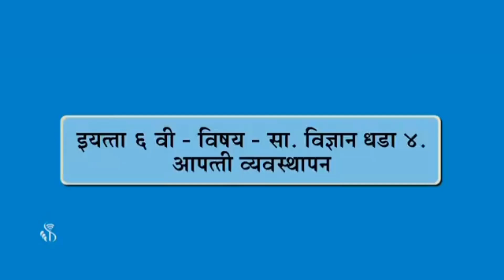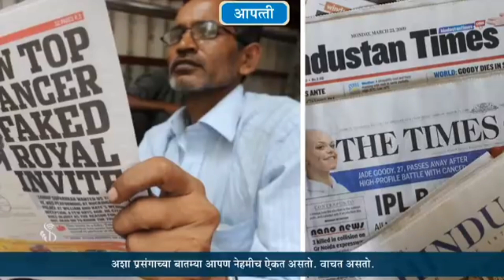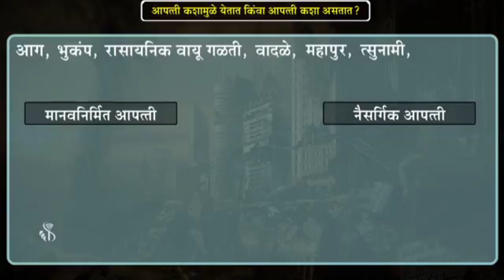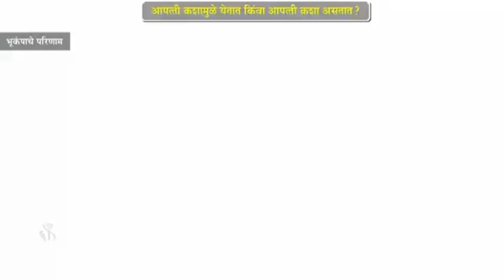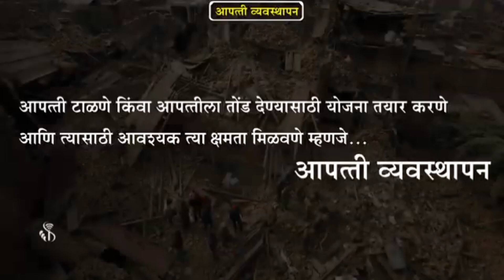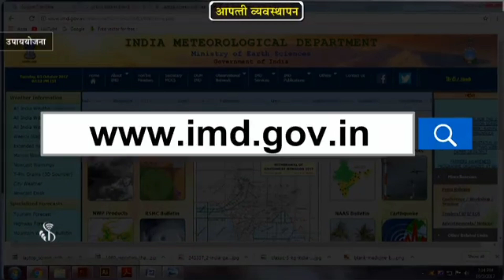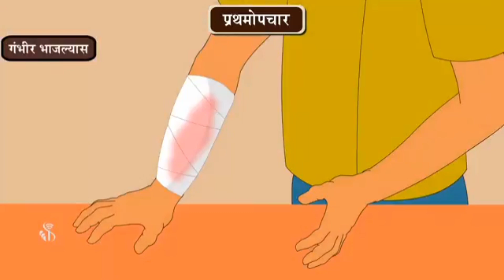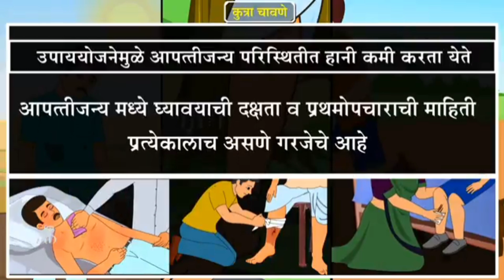आपत्ती व्यवस्थापन| इयत्ता 6वी | धडा 4था |सामान्य विज्ञान |Disaster management std 6th Science